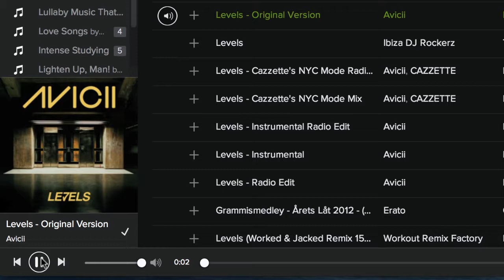Spotify Issue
My first issue with Spotify's desktop client.